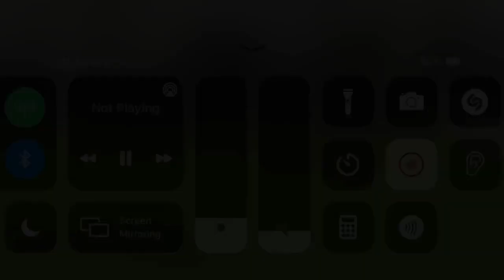Declan Murphy - Saracens Academy Highlights (age 17/18)